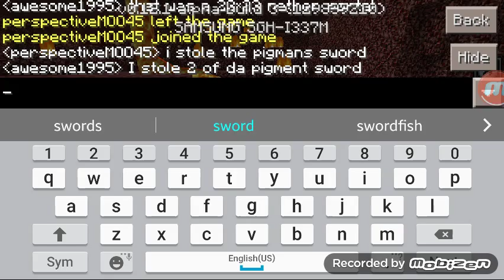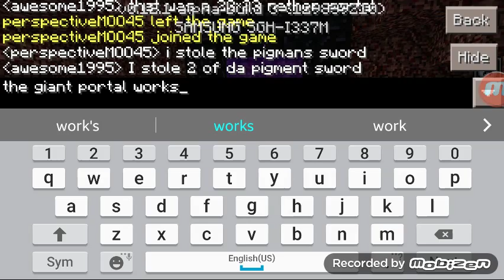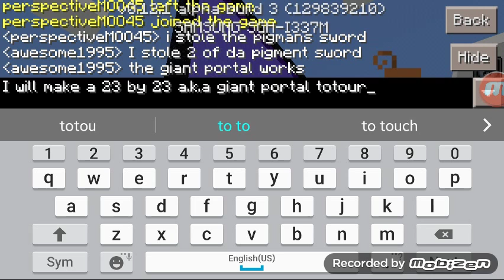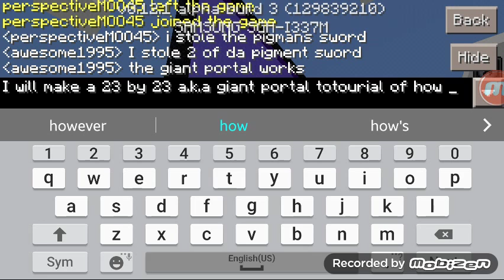Minecraft pe 0.12.1 alpha b3 nether adventure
In this video u builted a big ass portal check out my tutorial of how to make the giant portal really works 100% =)